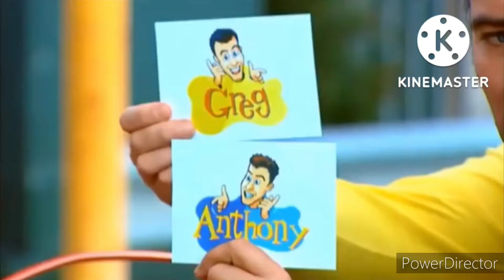15 October 2022